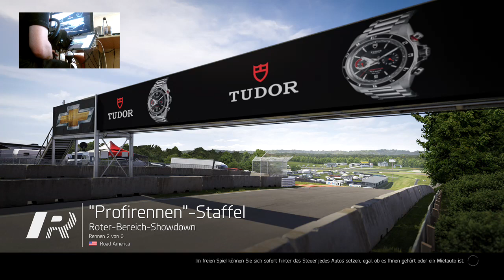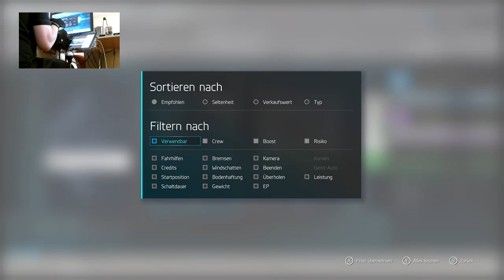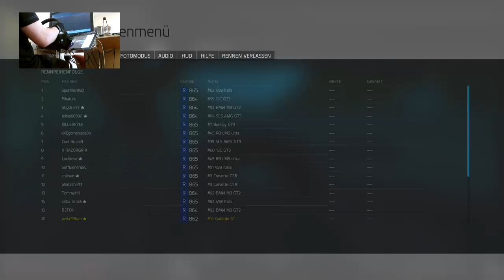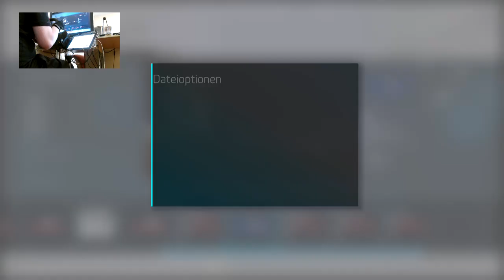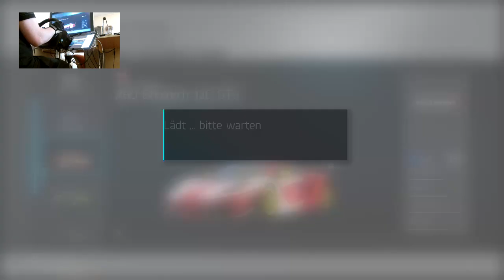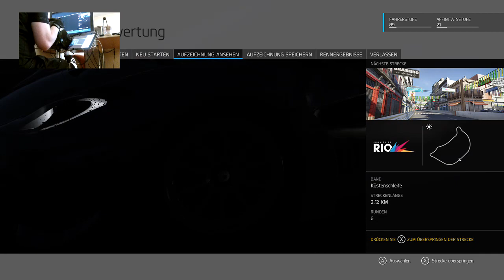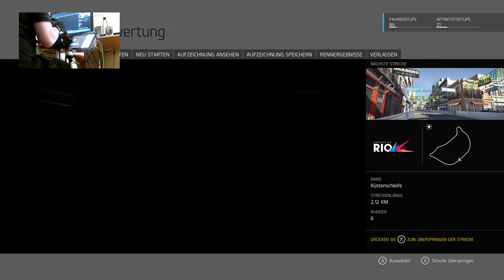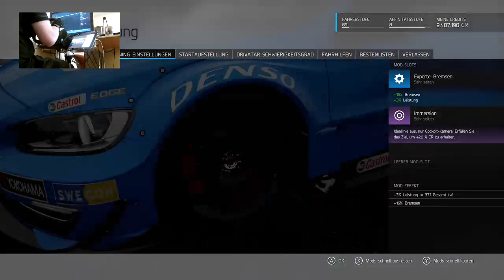Karriere-Wheelcam Thrustmaster Tx mit Shifter (AUT)